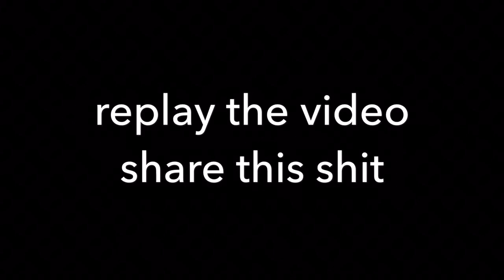GIRES ROWGH - The League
"The league" is an original song produced by Gleeshy!
Lyrics, engineering, and directorial duties of the video are credited to Gires Rowgh.
This video is a cry for help. Hopefully the first of many. Enjoy.